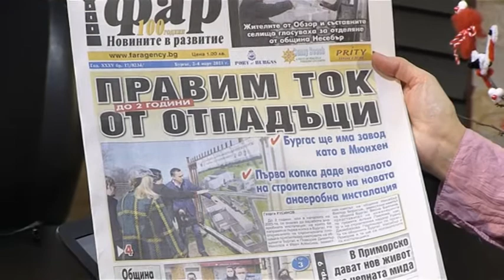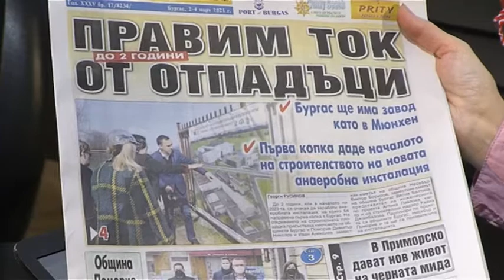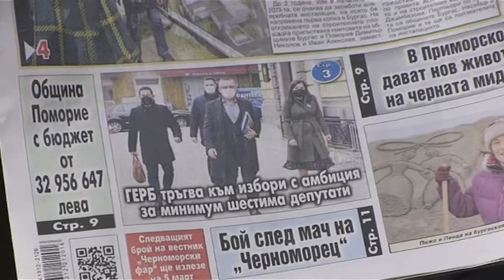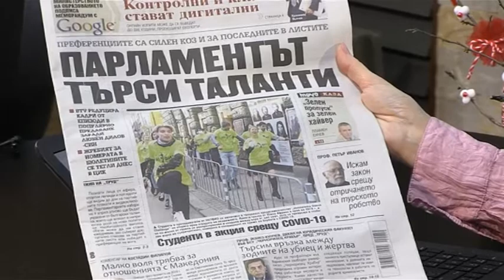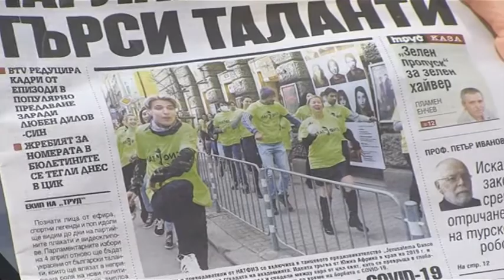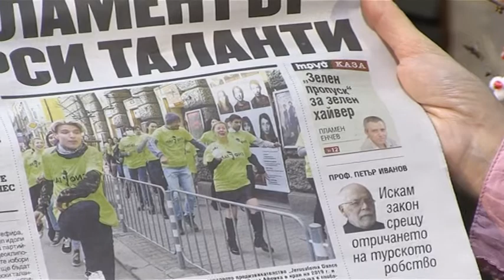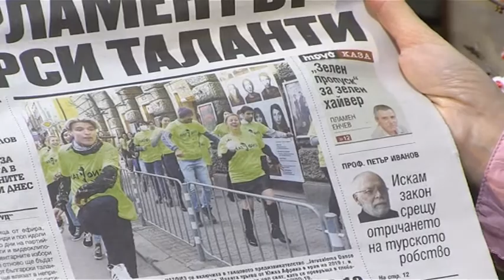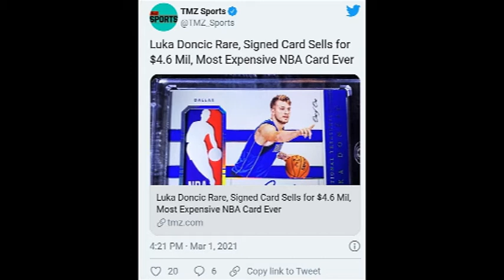DOBRO UTRO BURGAS 02 03 2021